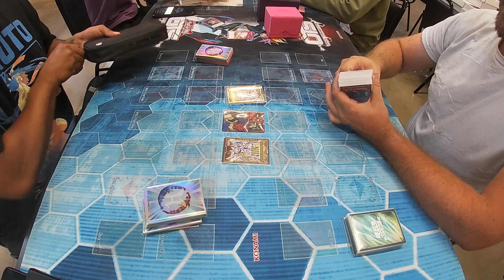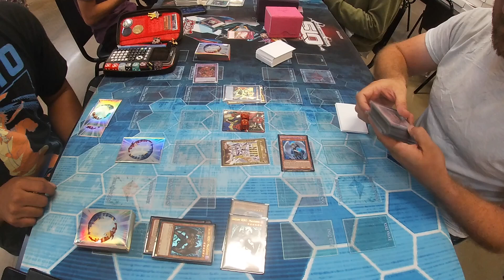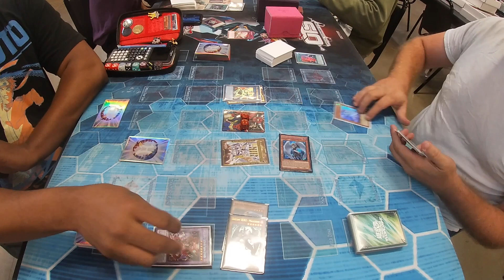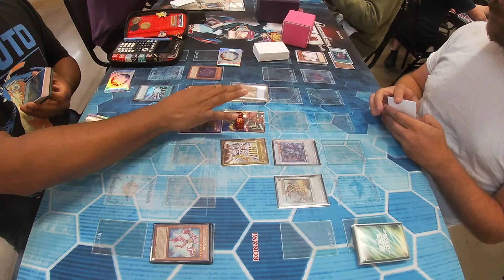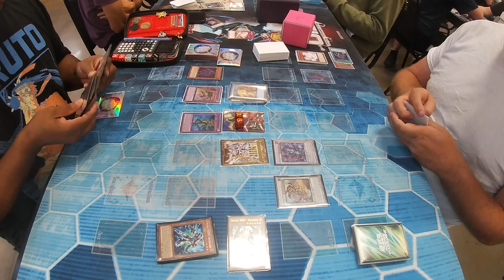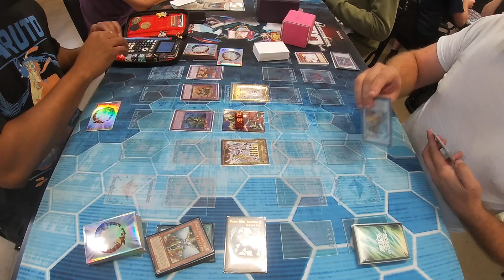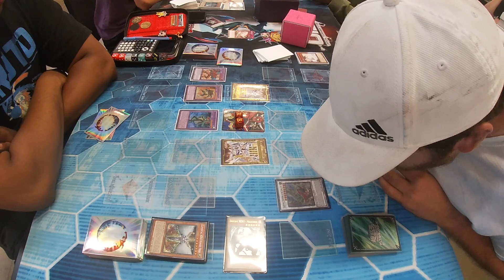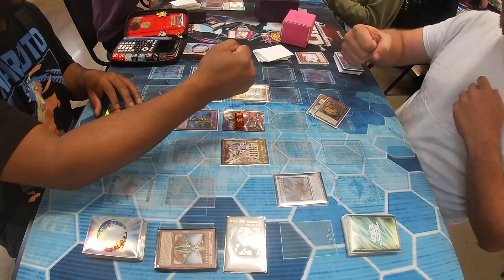Yu-Gi-Oh! | Locals Experience | Episode 43 | (Hero vs Swordsoul)